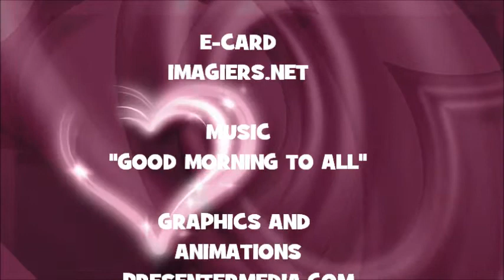JOYEUX ANNIVERSAIRE SHAD !